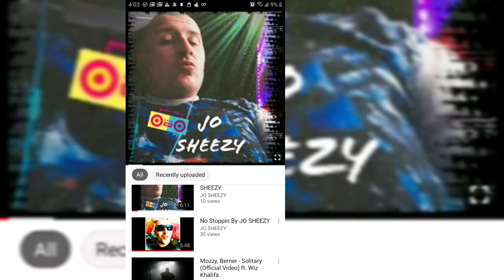Go Fo Sho Hard by JO JO SHEEZY